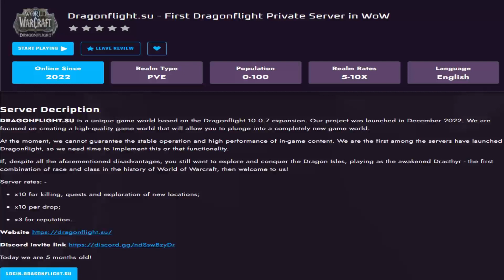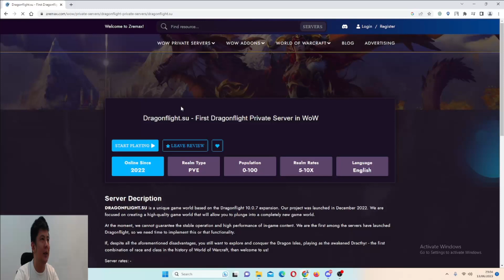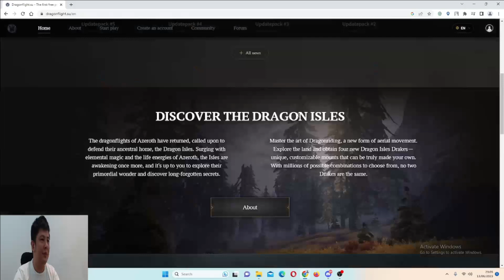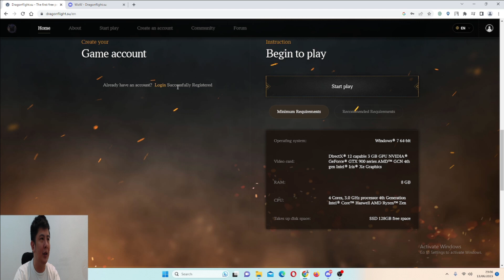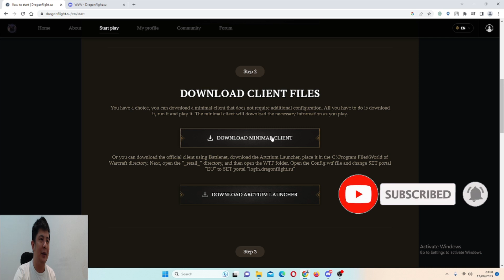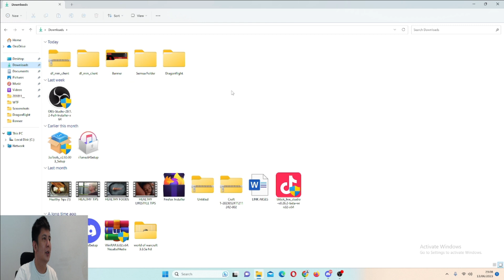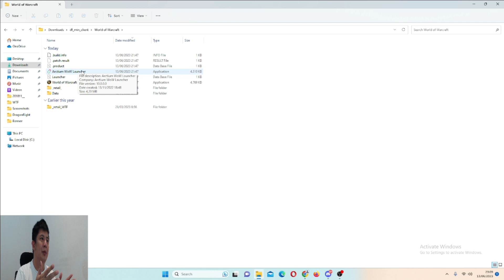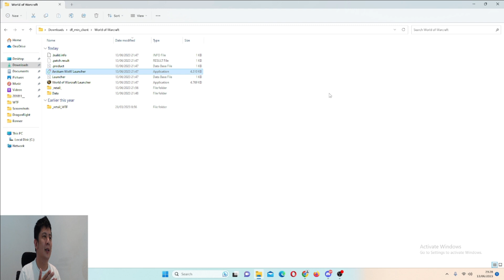The Best Private Server Dragonflight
The Best Private Server Dragonflight - Pilihan terbaik untuk bermain private server dragonflight, sebelum anda memulai dengan yang prabayar karena disini anda bisa mencoba terlebih dahulu.

dari quest dan leveling yang cepat itu seperti apa dan apa yang harus dilakukan dalam permainan prabayar nanti nya.

Watch Time :
00:12 - 01:50 = Meet new players too ( So Funny )
01:51 - 01:54 = Server Decriptions
01:55 - 05:24 = Create Account
05:25 - 06:29 = Download
06:30 - 07:40 = Installer
07:41 - 08:32 = Login
08:33 - 11:04 = Create Character
12:30 - 15:00 = in GAME
15:24 - 16:15 = How To Change Russian To English